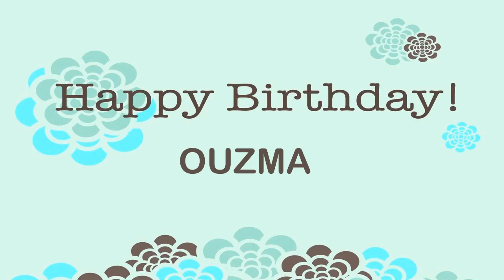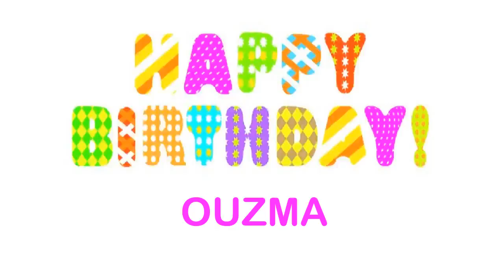Ouzma Birthday Wishes & Mensajes